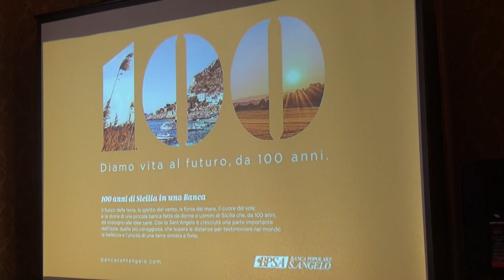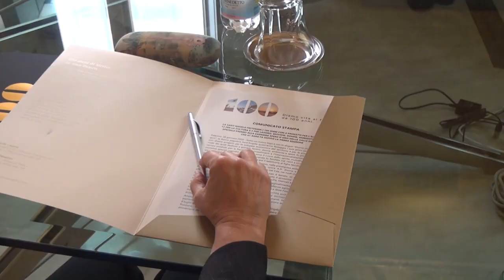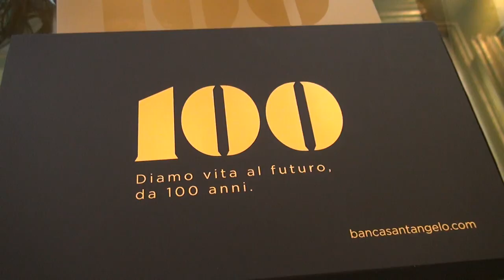Lavoro e produttività, Ines Curella: ''Vedrete, in Sicilia faremo cose importanti''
La Banca popolare San'Angelo quest'anno festeggia i suoi primi cento anni di attività con diversi progetti per lo sviluppo economico del territorio.